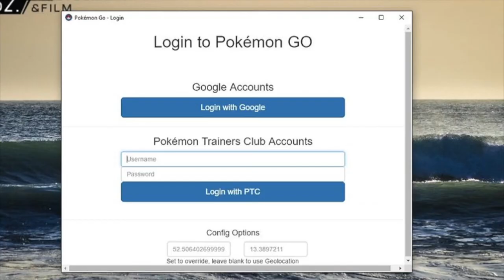Encuentra todos los Pokémon con este mapa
descarga el programa desde